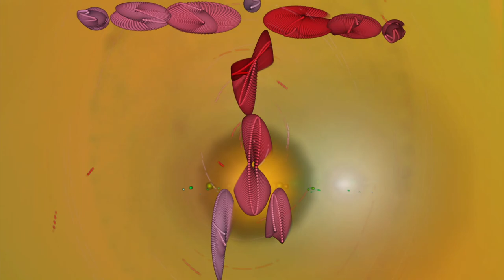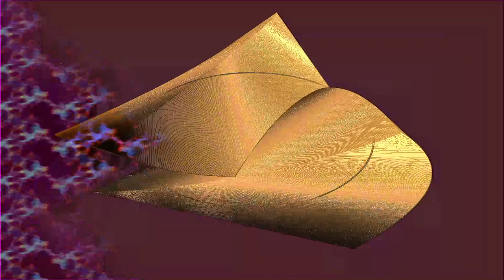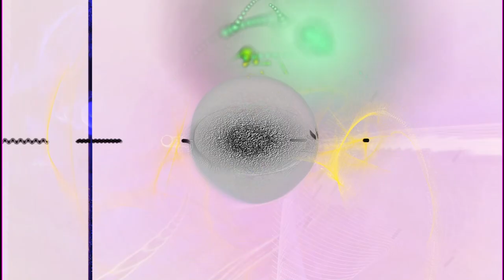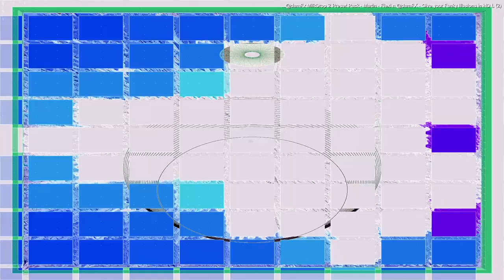[EPILEPSY WARNING] *Photosensitivity Warning*